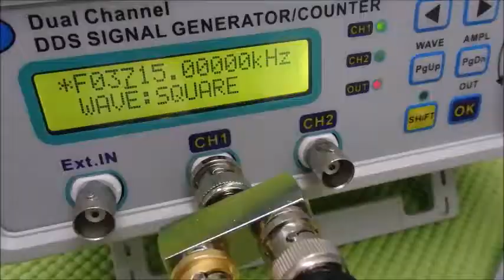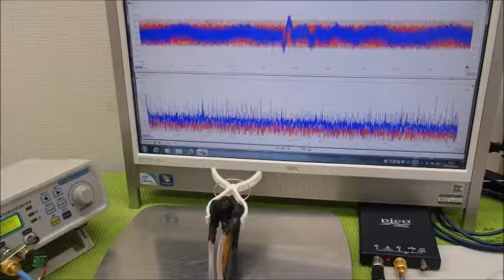メガヘルツの超音波発振制御プローブを利用した実験動画 ultrasonic-labo